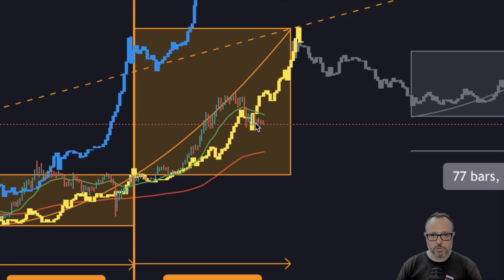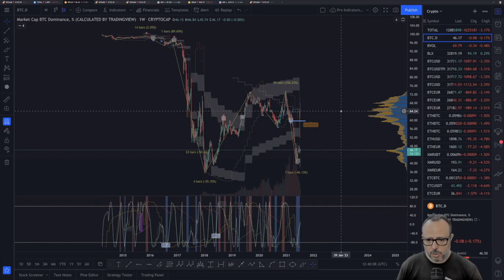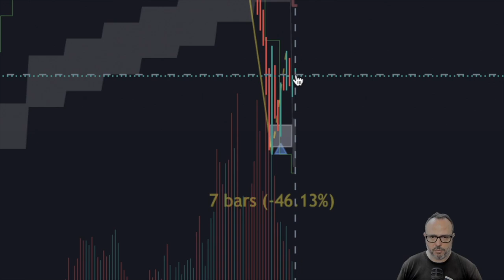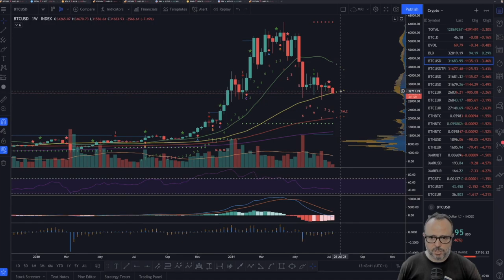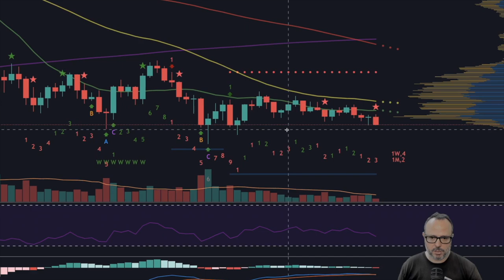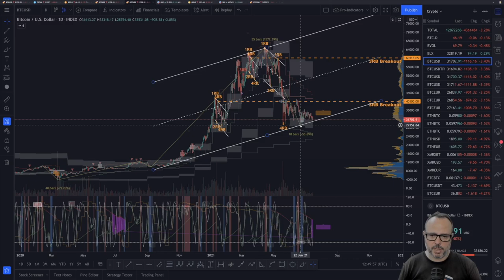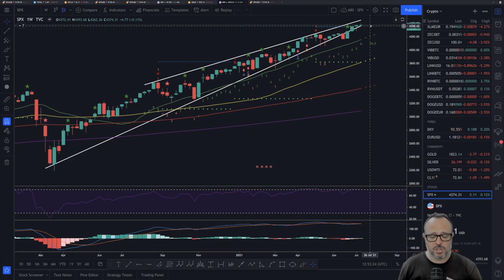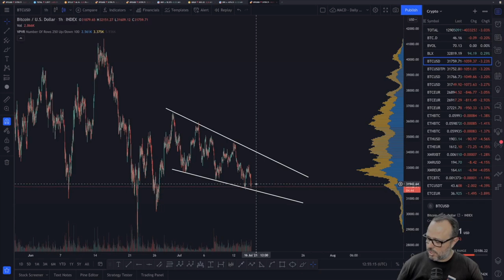F You Money! [E92] Bitcoin Keeps Testing $31k Support! Will This Hold?